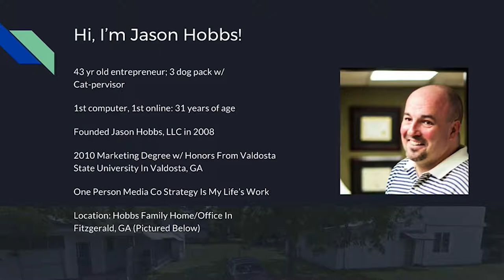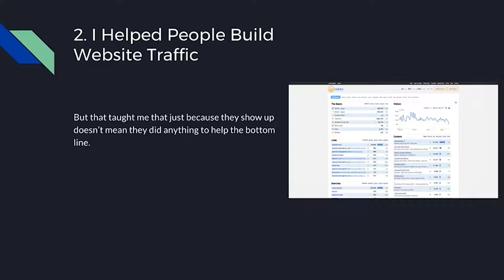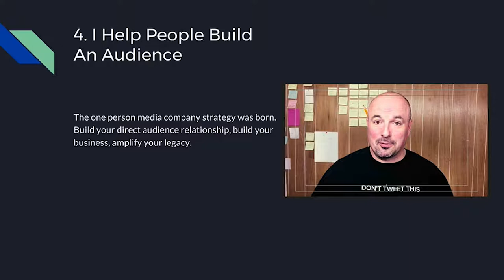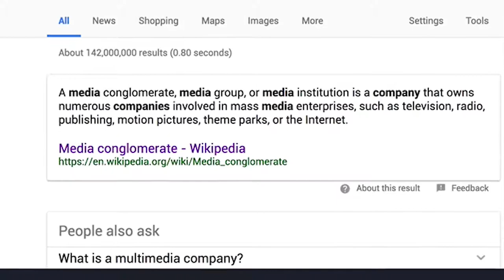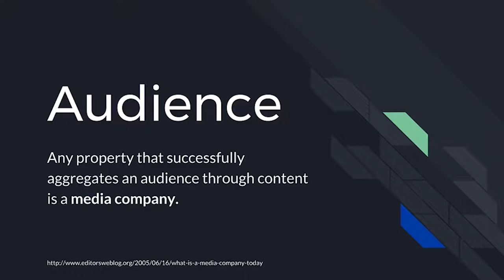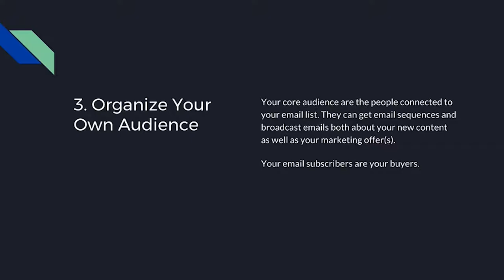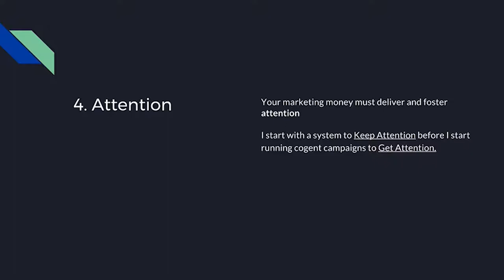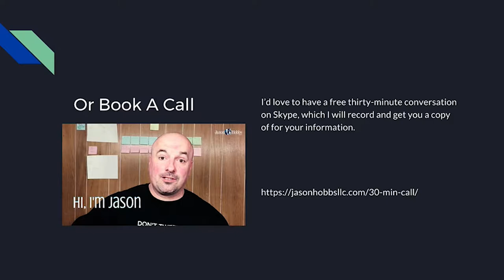One Person Media Company Strategy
For non-digital native Rainmakers of really small, aka 1-10 employee, organizations. Build your own audience. That's successful marketing in 2017 and beyond.